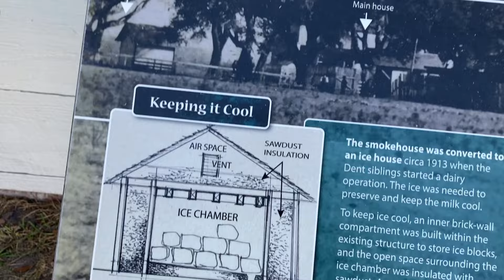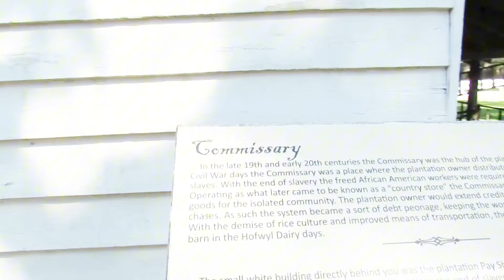Did We Debunk The Apparition?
We went back to the Hofwyl-Broadfield Plantation to see if we could debunk the voices and  the apparition we previously.
Dont forget to check out Tracy and Melissa's channels:

tracy ​⁠
Melissa; ​⁠

Also, dont forget to show support to our other friends:

Joe : ​⁠​⁠​⁠ ​⁠​⁠ ​ @JOEYCTV

Tony: ​⁠  @fightingspiritparanormal2396

If you seen or heard anything that we missed,

We are always open to Collab's!
If you think you may have a haunting at your location and you would like